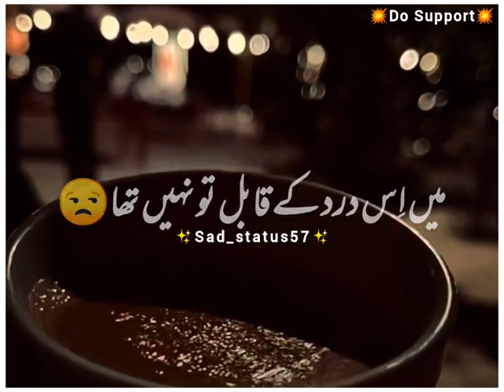Is mohabbat nai:Urdu shayari Best 2 lines peotry Status Video 💔♥️🖤